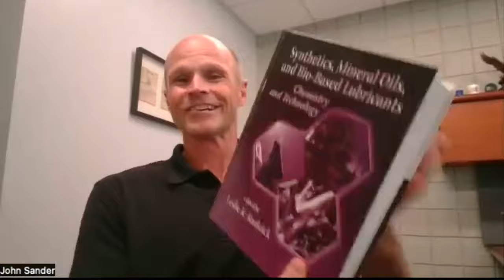Episode 044 | Synthetic Base Oils with John Sander (Lubrication Engineers)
In this video, John Sander from Lubrication Engineers sits down with me to talk all things synthetic base oils - their history, different types, and why on earth PAO gets it's own special group.